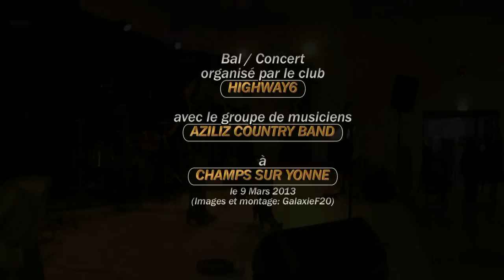26 Concert Aziliz Country Band (Mary Mary et Rock my Life)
Fin du concert.
Merci à Aziliz Country Band, au club Highway 6, aux clubs présents, aux organisateurs, et à tous les danseurs pour cette belle soirée.